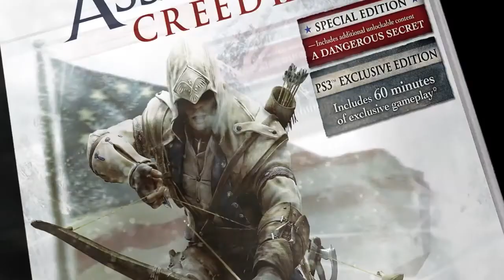Assassin's Creed III - Weapons and combat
Μια ιδέα των όπλων που θα χρησιμοποιήσεις στις μάχες του Assassin's Creed III με ιδιαίτερη έμφαση στο τόμαχωκ και το τόξο.

Video courtesy of Ubisoft.